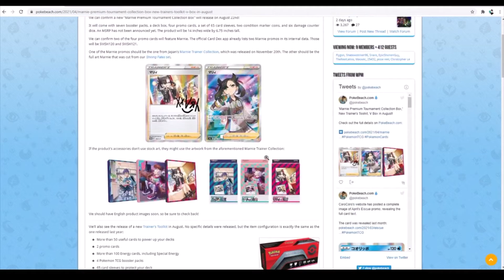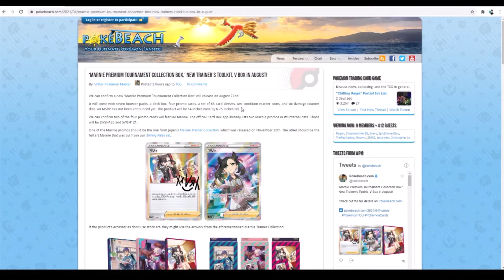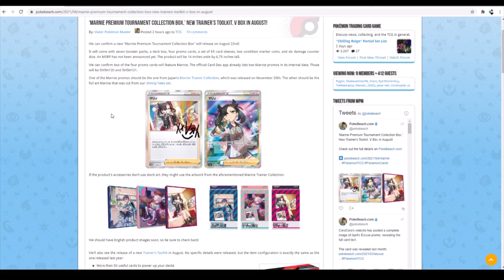Marnie Collection Box Coming to TCG!?!!!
Big news on the Marnie card that didn't show up in Shining Fates!! We also are getting these three amazing boxes sometime in August for the TCG!!